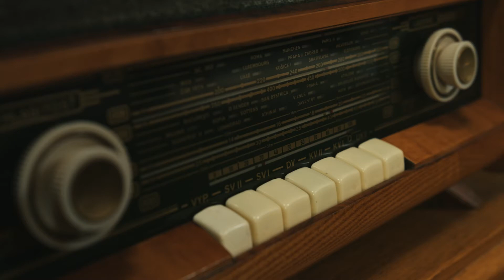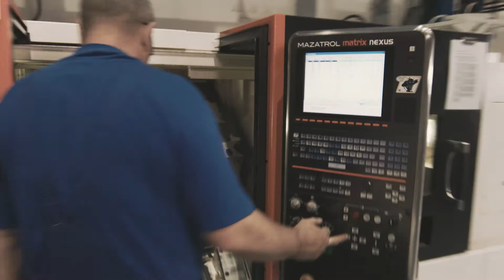ŠKODA JS - Příběh 60 let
V roce 1956 byl položen základní kámen jaderného strojírenství v Československu. Společnost ŠKODA JS byla u toho. Video, které ve dvou minutách mapuje cestu, kterou Škodovka urazila, vzniklo pro galavečer k 60 letům společnosti.